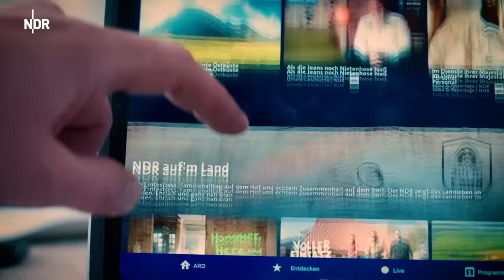Zwischen LKW und Hofarbeit | Folge 12 | NDR auf'm Land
Jennifer und Sven Ole Johansson müssen nach dem Feuer in ihrer Lagerhalle in Toppenstedt Kraft tanken, um weiterzumachen.

Sven Ole fährt nun jede Woche LKW, um Geld zu verdienen, während sich Jenny um den Hof kümmert.

Die Rückschläge der letzten Jahre haben ihre Spuren hinterlassen und die beiden auch in ihrer Beziehung vor Herausforderungen gestellt. Zum Glück bekommen sie nun zumindest beim Aufräumen der Halle Unterstützung.
Autorin: Nora Stoewer (Video Arthouse)